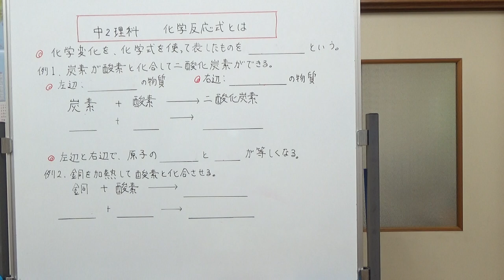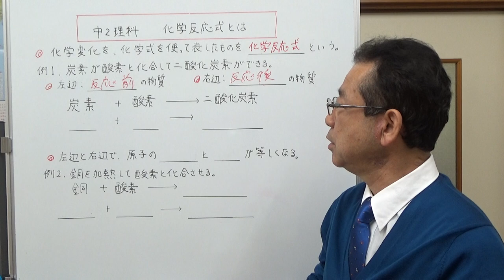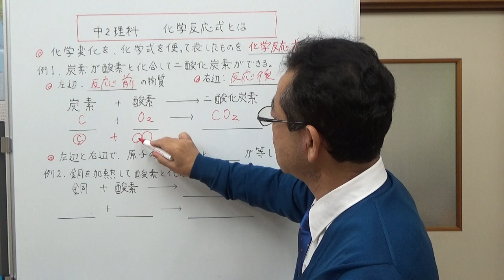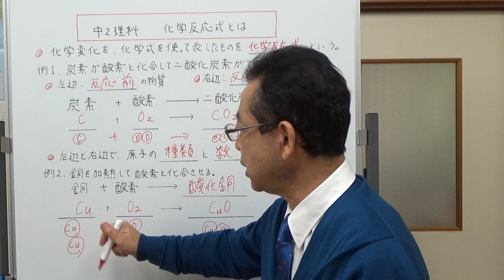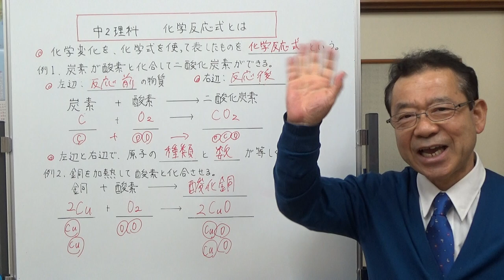【中2理科】 化学反応式とは？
中学2年生の理科、化学の分野で学習する化学反応式とはどういうものか説明しました。